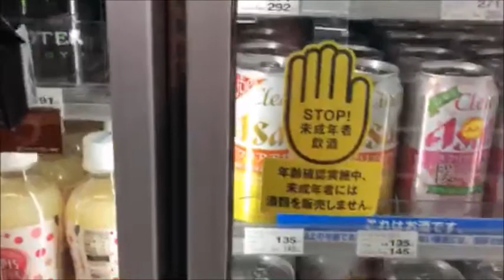【和道】コンビニに行く【ふわっち】2017/2/16